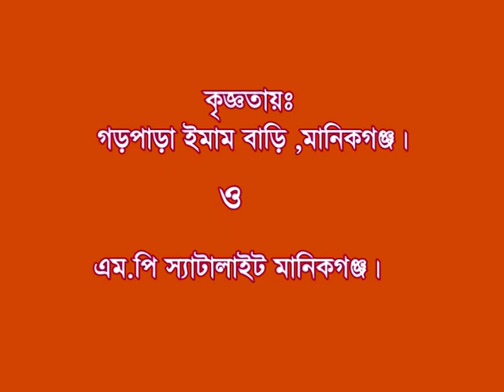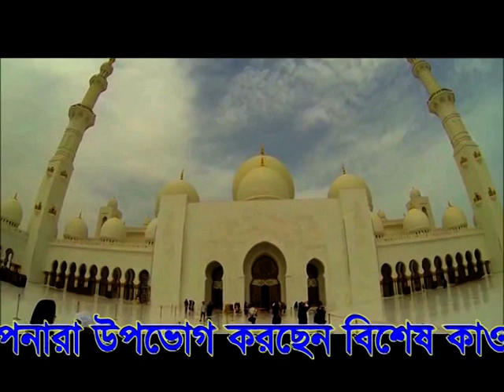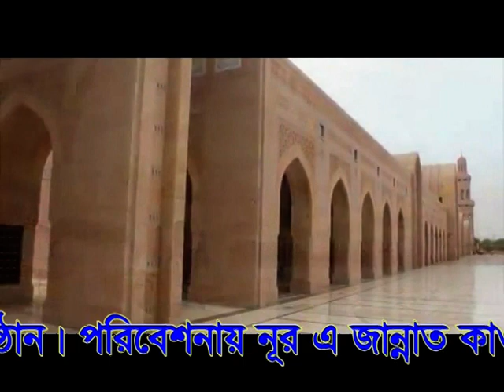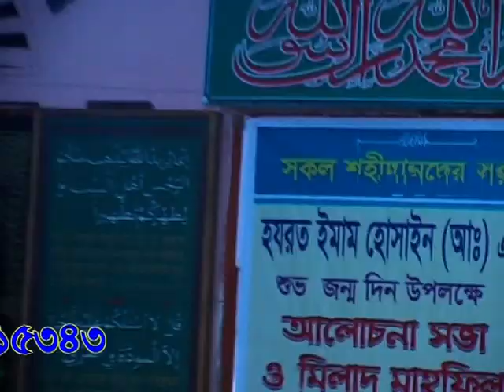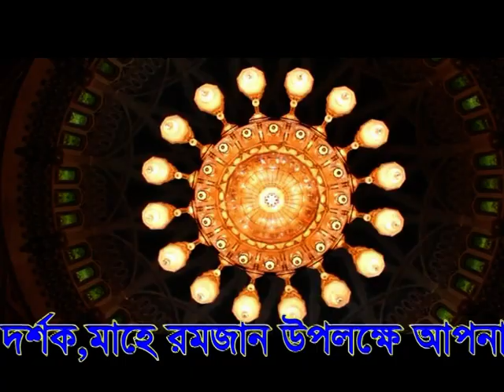মাহে রমজান এলো বছর ঘুরে বাংলা কাওয়ালী শিল্পী ইমন bangla qawali mahe ramadan elo bosor ghure by emon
মাহে রমজান এলো বছর ঘুরে বাংলা কাওয়ালী শিল্পী ইমন bangla qawali mahe ramadan elo bosor ghure by emon 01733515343